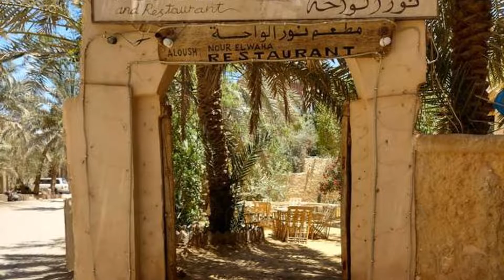🏨 Nour El Waha Hotel Review 2022. Siwa, Egypt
Review of Nour El Waha Hotel. This is 3 stars hotel located in Siwa, Egypt.